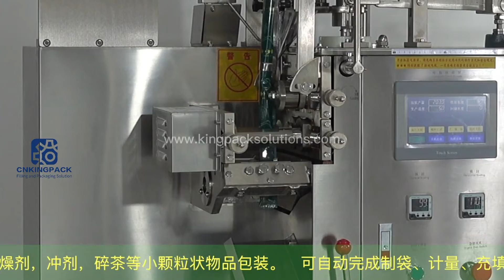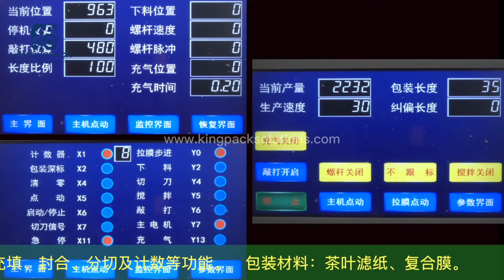Automatic Tea Powder/Coffee Packing Machine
Automatic tea powder packing machine is suitable for packing instant noodies industry soup bag, desiccant, tea power, small granular material.
The machine can automatically finish bag making, measuring, filling, sealing, cutting and counting funtion.
Packing material：filter paper, composite membrane, non-woven fabrics.
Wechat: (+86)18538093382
⭕ Company Profile：
KING PACK SOLUTIONS has lead its way to become the most competitive manufacturer and exporter of Filling Machine, Capping Machine, Sticker Labeling Machine, Vacuum Packaging Machine, Carton Sealing Machine, Plastic Strapping Machine, Shrink Wrapping Machine, Industrial Conveyors, and Final Packaging Line. Our reputation in the market is built on our guarantee of providing impeccable quality products at most affordable rates. Working with the motto of “total client satisfaction” we take all the pains to ensure durable and reliable quality products reach the customers. We upload so many introduction videos of our successful marketing cases and machine operations. Through the platform of Youtube the channel, we are confident that we can deliver the best presentation of our machines to you. You will see how the machines work.